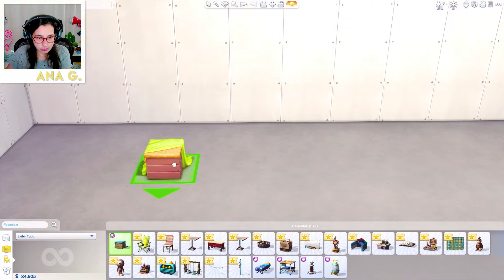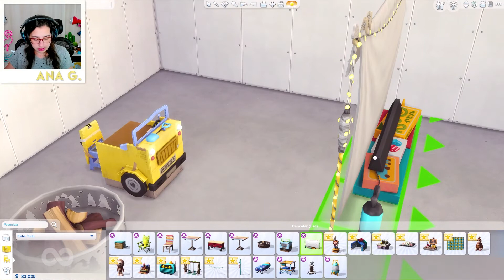The Sims 4✨Tudo o que veio✨Nos Dois Novos Kits!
Vem ver o que veio nos novos kits do The Sims 4
Me digam aí nos comentário o que vcs acharam.

Créditos
🎶Trilha Sonora:
🔉Intro: Buddy by Benjamin Tissot
🔉Fundo: Find Your Way Beat - Nana Kwabena
    Licença da Biblioteca de Áudio do Youtube
🎡Elementos Gráficos:

Parceiros
Canal da Saah Simmer: